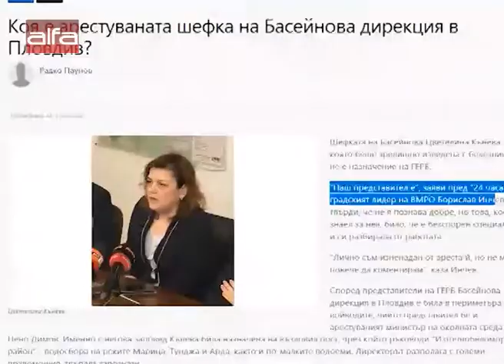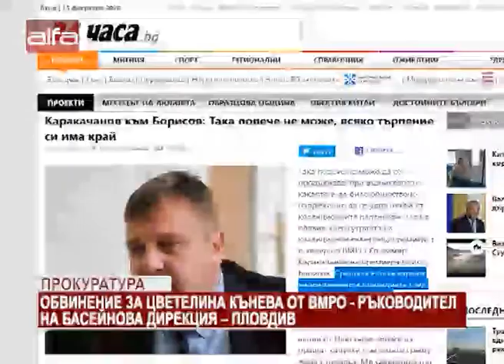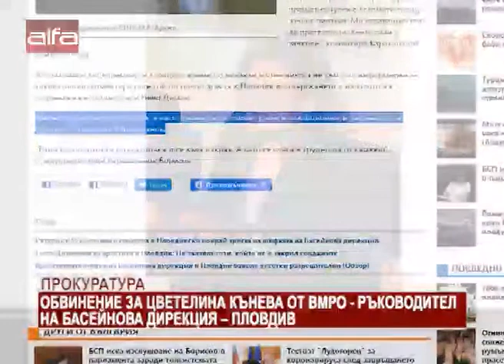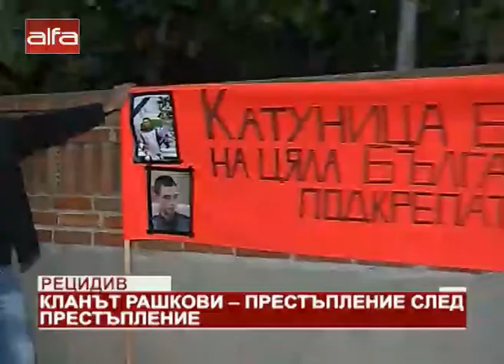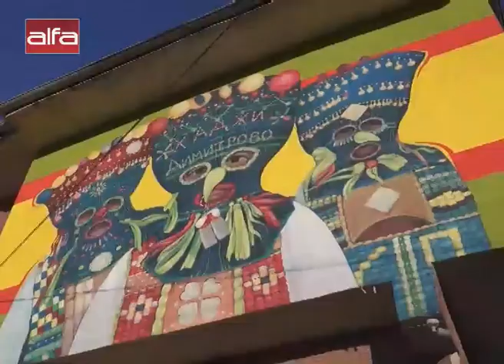"Държавата днес" - 25.02.2020 г.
Петя Кузева с новините